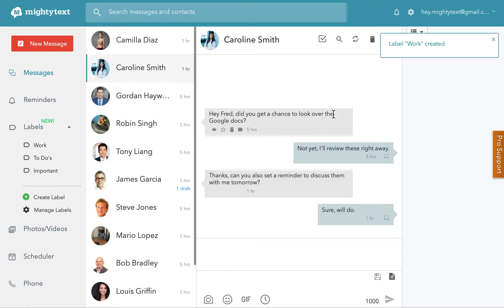Create a Label | Apply a Label to a Message